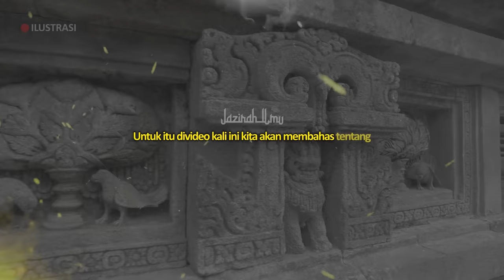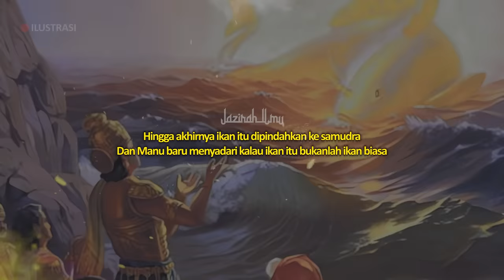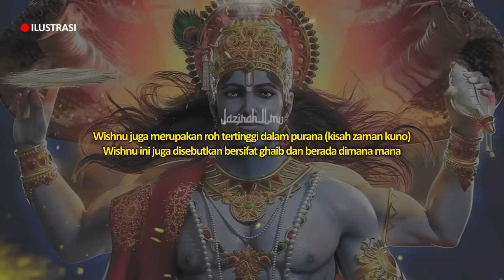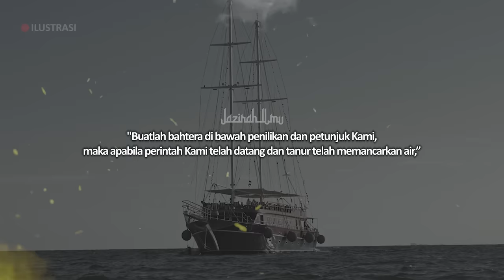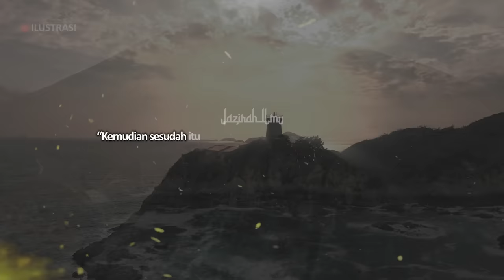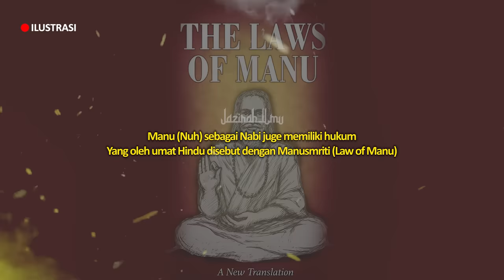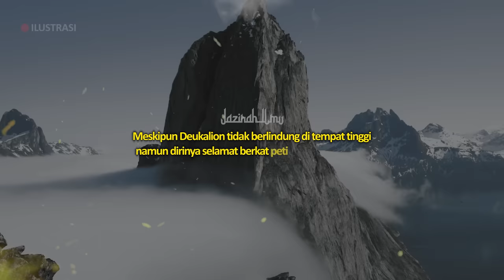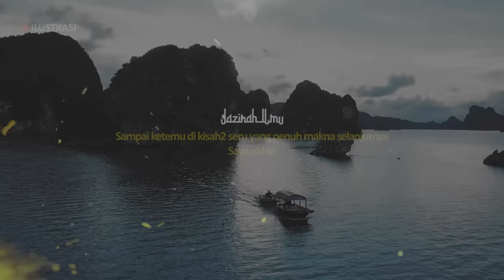Dewa Di Hindu Ini Adalah Nabi Nuh ? | Ramalan Di Hindu Tentang Kedatangan Rasulallah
Ada sebuah penelitian para sejarawan
Yang mengungkapkan Agama Hindu berasal dari Nabi Nuh
Lalu, Agama Buddha berasal dari Nabi Zulkifli
Dan Nabi Luth adalah nama lain dari Lao Tse pendiri agama Tao di China

Divideo beberapa waktu lalu kita pernah membahas tentang
Hubungan Buddha dan Nabi Zulkifli

Dan di video kali ini kita akan coba membahas tentang
Benarkah Nabi Nuh ini punya hukum kait dengan agama Hindu??
Sehingga kisah Nabi Nuh ada didalam kitab atau manuskrip Hindu??

CATATAN: BEBERAPA GAMBAR HANYALAH ILUSTRASI